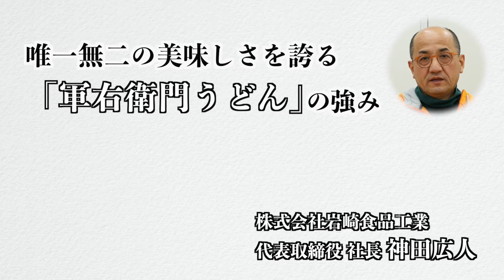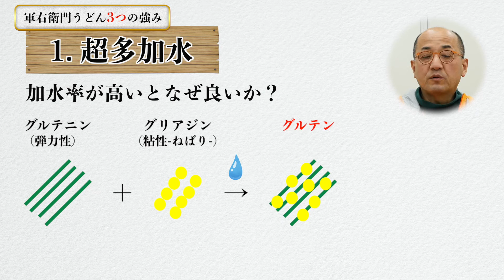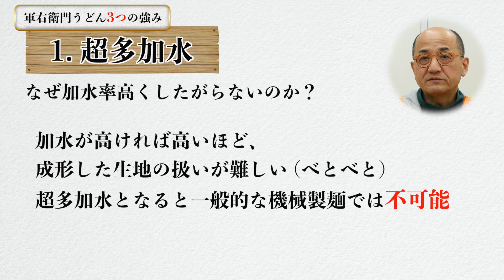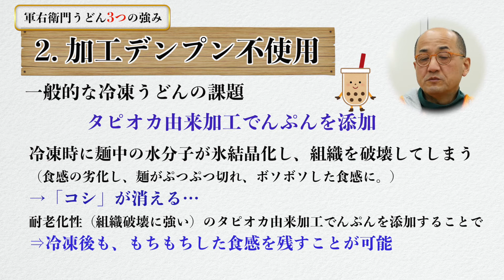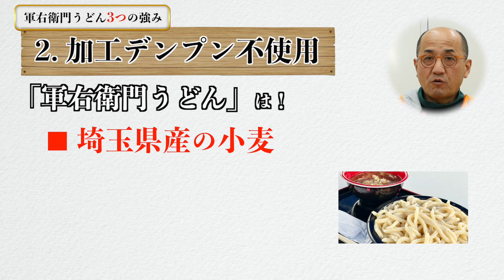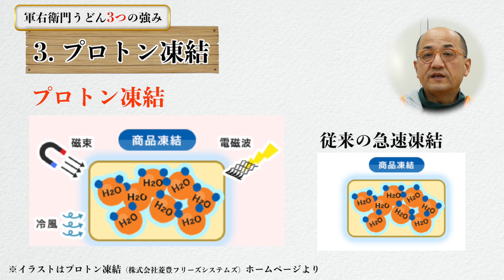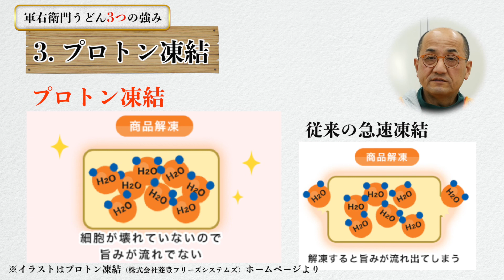【唯一無二】軍右衛門うどんの強みは３つある！？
「軍右衛門うどん（冷凍）」は肉汁うどんキッチンカーと蓮田サービスエリアで食べることができます！

今回は岩崎食品工業の究極のうどん「軍右衛門うどん」の強みをお伝えします！

【対談】オレンジマン神田×関東食糧 臼田社長